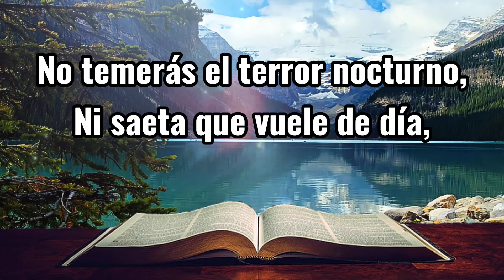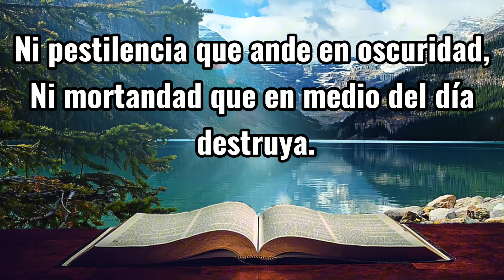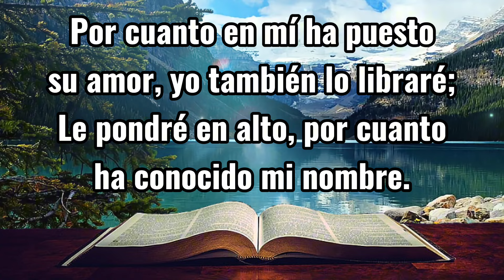Salmo 91 la Oración más Poderosa 📖 REINA VALERA